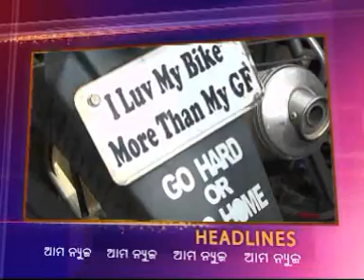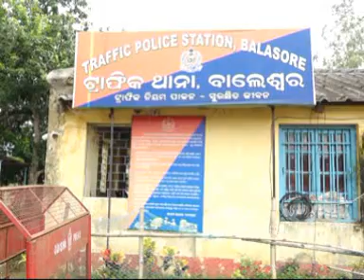Traffic Thana Pakhyaru Chadau